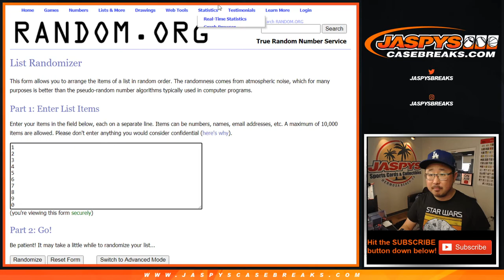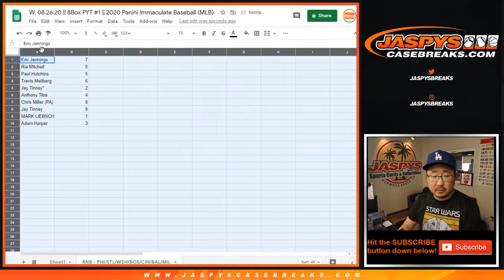RNB - PHI/STL/etc || W, 08.26.20 || 8Box PYT #1 || 2020 Panini Immaculate Baseball (MLB)